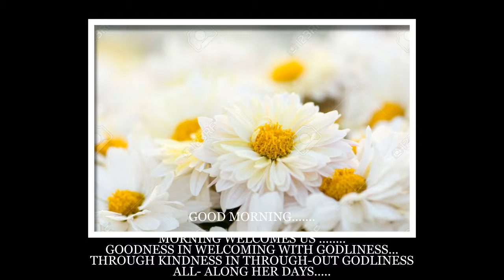Greetings; good morning ; morning wishes ;welcome;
well coming morning..
blooms by welcoming  nature...
good morning.
in this very good morning.